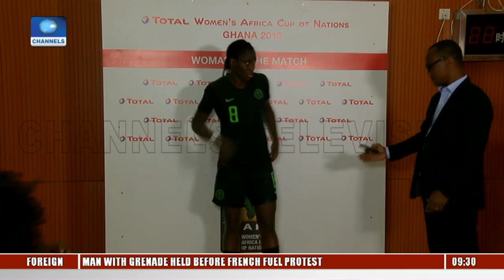Nigeria Prepares For Cameroon Showdown As Rohr Back Iwobi For No.10 Pt.1 |Sports This Morning